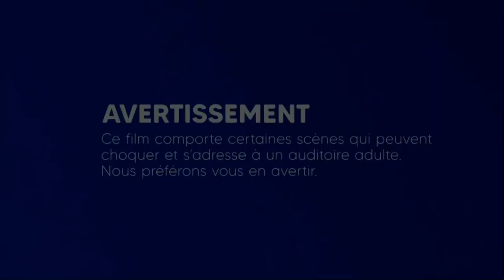The Crimson Rivers - Télé-Québec Intro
french movie.
VF: Les Rivières pourpres